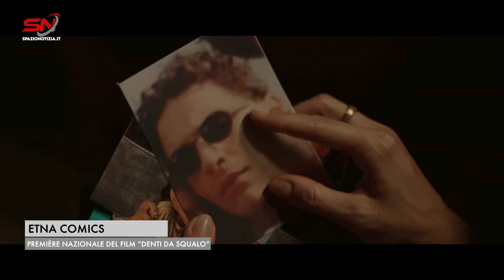A Etna Comics Ornella Muti, Milo Manara e la Première nazionale del film “Denti da squalo".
Catania: Etna Comics, protagonisti della prima giornata l'attrice Ornella Muti, il fumettista Milo Manara e la Première nazionale del film “Denti da squalo”. Interviste di Lucio Di Mauro per Spazio Notizia Sicilia, Sicilia 24 TV - Canale 84 - App Sicilia 24 e Vintage Radio TV - Canale 76 Sicilia